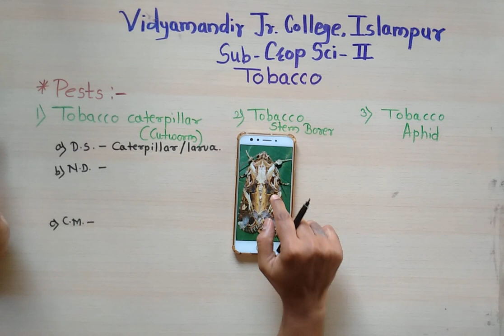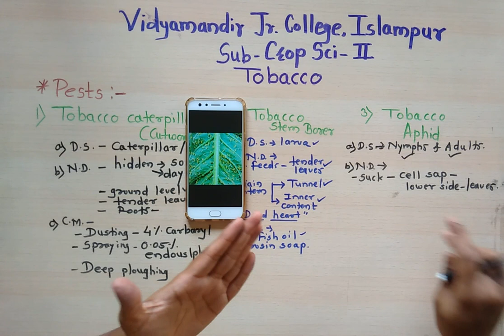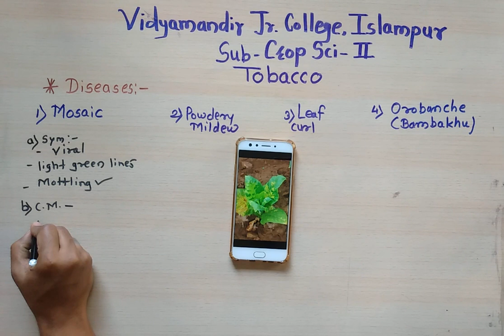🐛Pests & Diseases🌱 of Tobacco Crop🍃